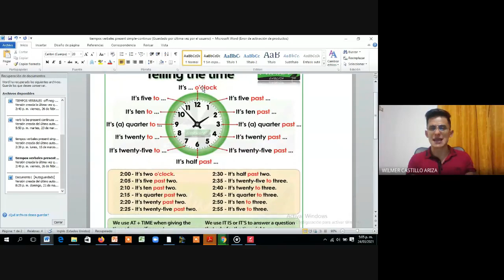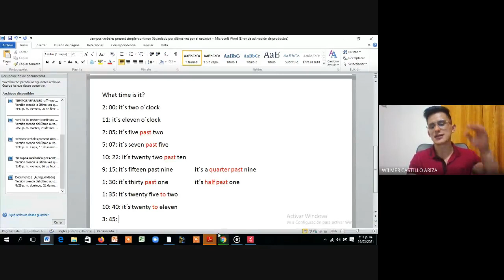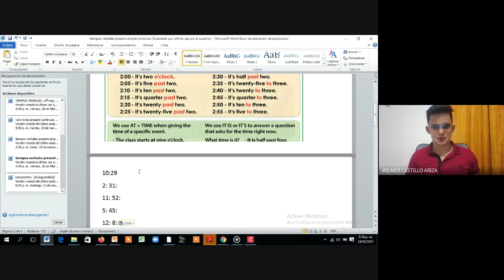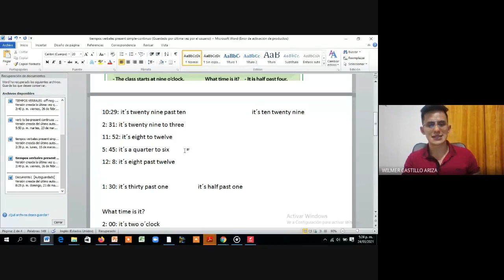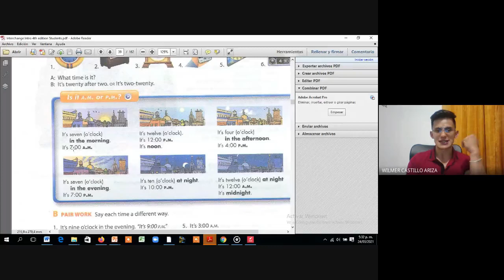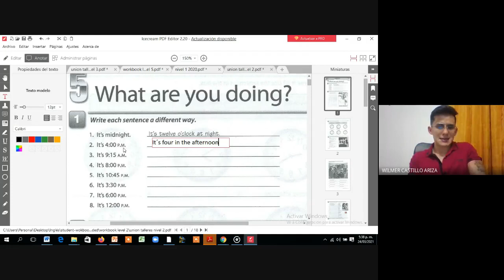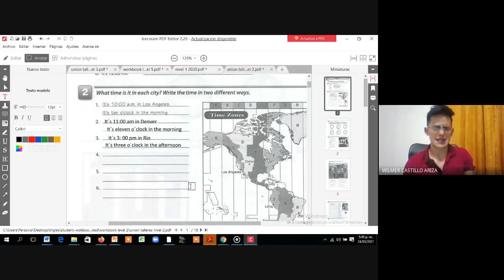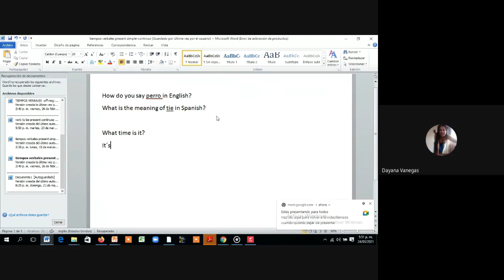LEVEL 2 WEEK 1 CLASS 2